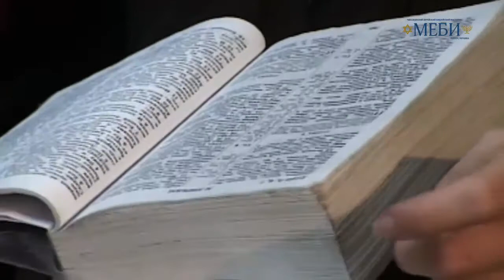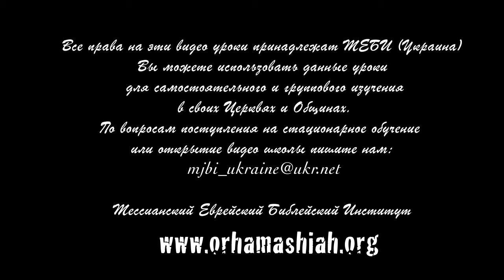МЕБИ Марк Чопински "История Еврейского поклонения и хвалы" 5 часть